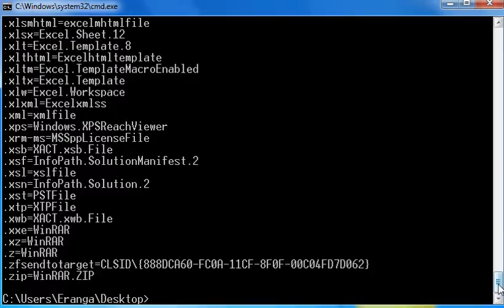CMD vs ESK command name ASSOC